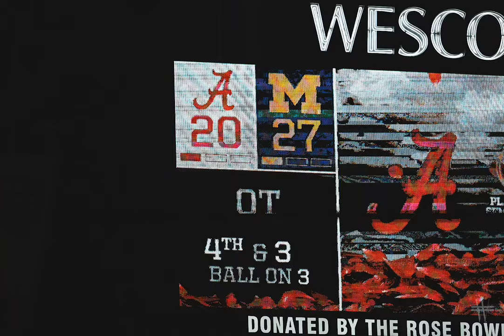The ending and celebration of Michigan vs. Bama🎬🌹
About 2,000 individual frames set to motion from the final play to the celebration!